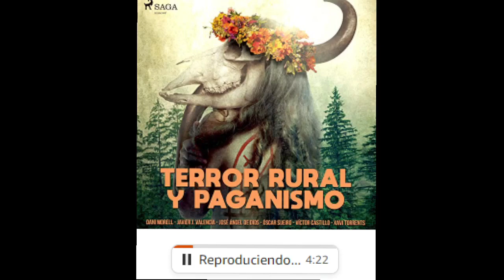Terror rural y paganismo